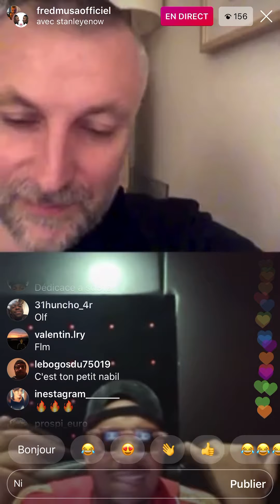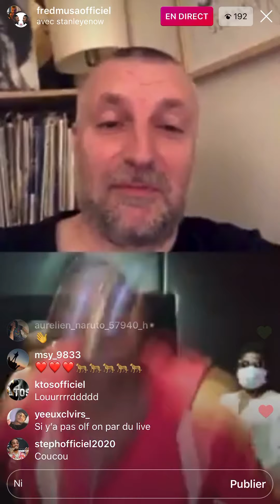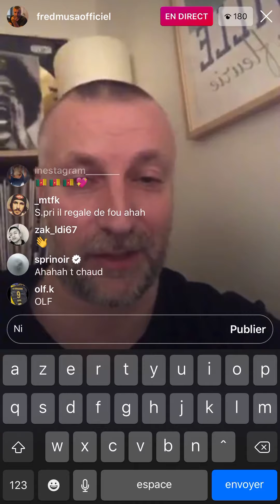Stanley Enow en Freestyle sur le Direct Instagram De Fred Musa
Fuck Covid 19